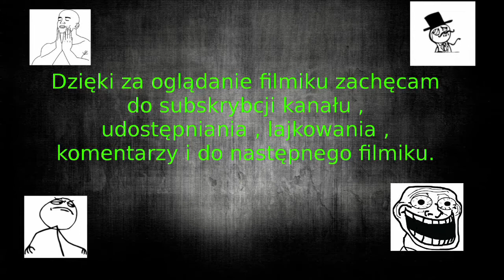K0225 - Poleczka - Śmieszek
Witam ,
Jeżeli spodobał wam się film lajkujcie , udostępniajcie i piszcie komentarze na każdy na pewno odpowiem bo widzowie są dla mnie najważniejsi . I widzimy się w następnym filmiku za tydzień.